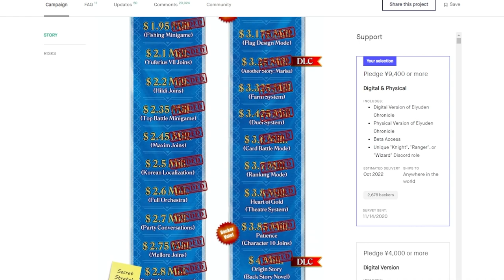18 Months of Eiyuden Dev Updates in 10 Minutes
Remember Eiyuden Chronicle: Hundred Heroes? Here's a smash-and-grab summary of the last year and a half of development updates from Rabbit and Bear Studios.